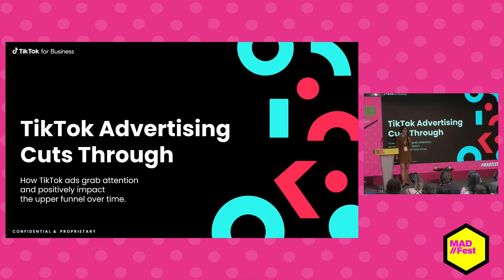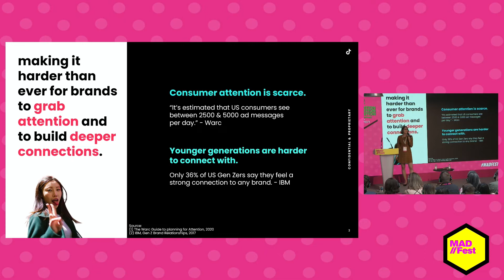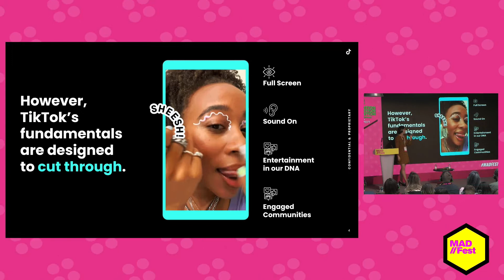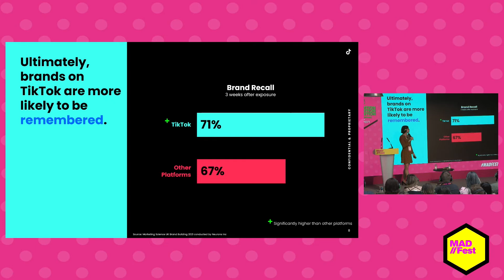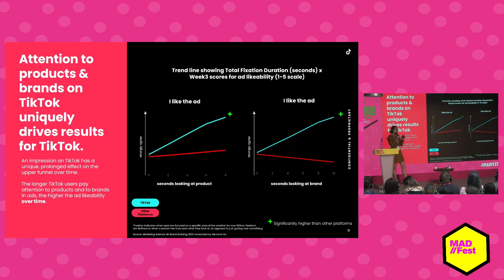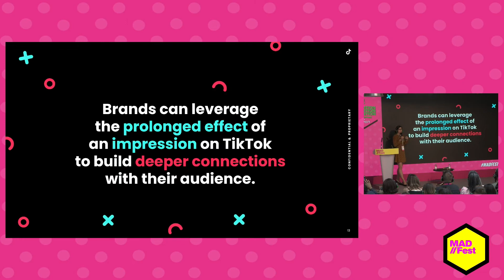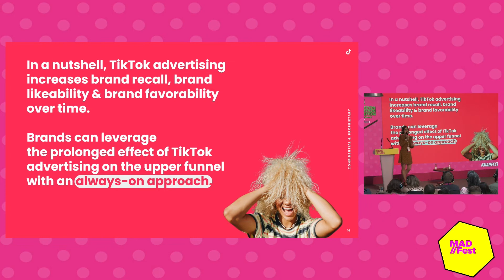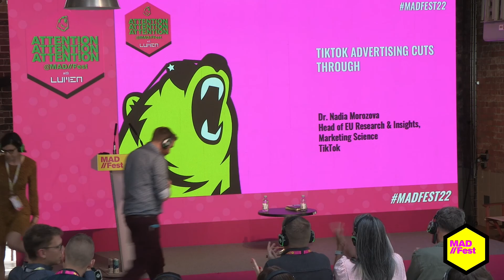TikTok - Advertising Cuts Through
How TikTok ads grab attention and positively impact the upper funnel over time.

At TikTok, our dedication to maintaining an immersive and engaging experience for our users means that, in a distraction-filled world, we are uniquely placed to provide ad experiences that benefit brands and users alike.

Using results from a new proprietary research project, Dr. Nadia Morozova will explore this unique opportunity to show how brands can leverage the prolonged effect of an attention on TikTok to build deeper connections with their audience.

Captured at MAD//Fest London 2022 on 6th July on the ATTENTION! @ MAD//Fest Stage.

Speaker: Dr Nadia Morozova, Head of EU Research & Insights, Marketing Science, TikTok